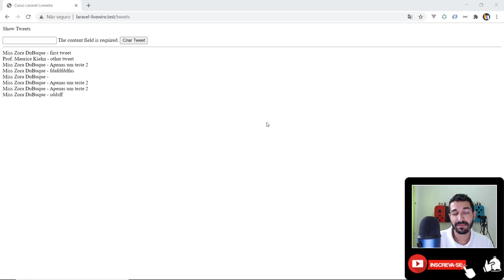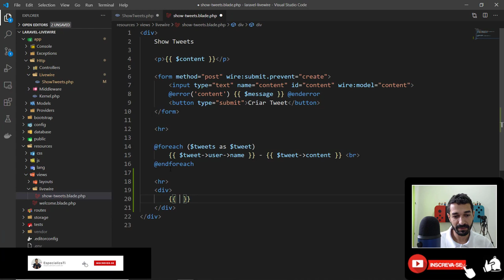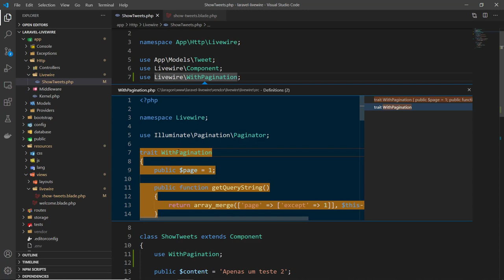09 - Paginação no Laravel Livewire